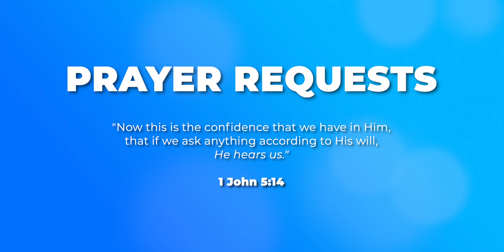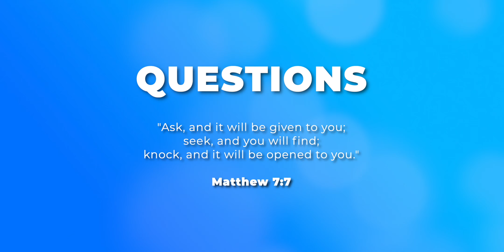WSBC Podcast #77 | Are Christians Religious?